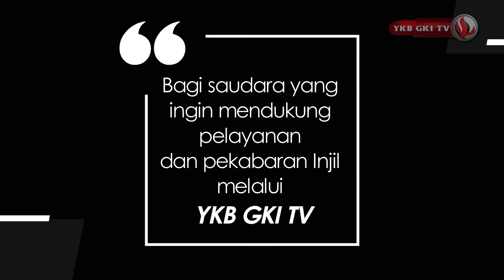BASŌ-BASŌ DŌDŌ 079 - FANGALA BA HALÖWÖ